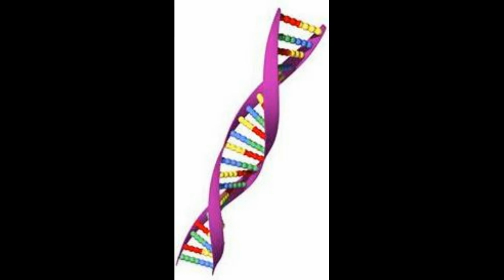Woman Can Acquire DNA Of Their Sexual Partners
Through intercourse alone there is a potential for women to hold onto male genes and DNA within their organs and blood stream for their entire life.